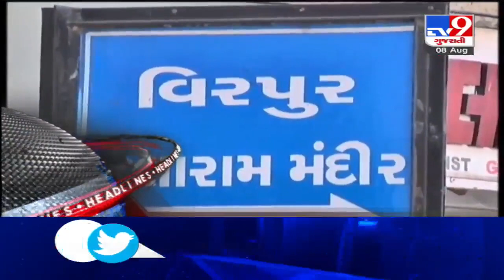Top News Headlines Of This Hour : 08-08-2020 | Tv9GujaratiNews